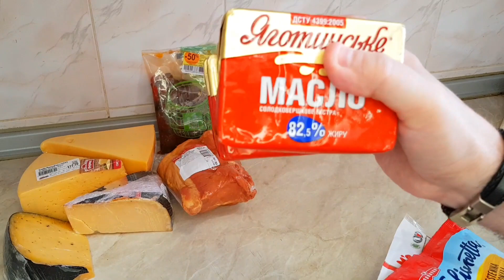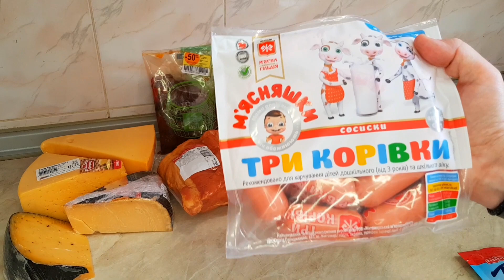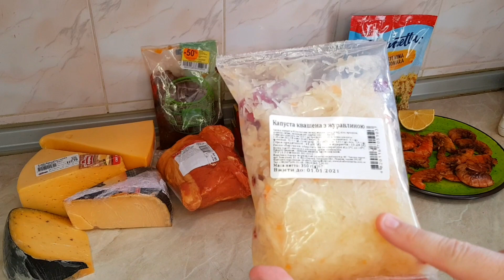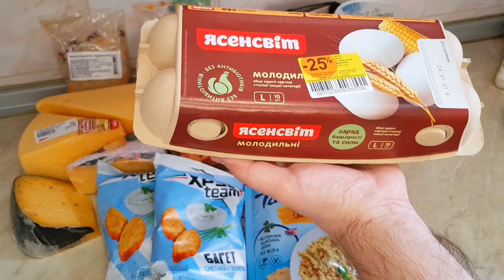Закупка продуктов / Обзор покупки продуктов / Акции и цены Сильпо / Скидки на продукты 50%